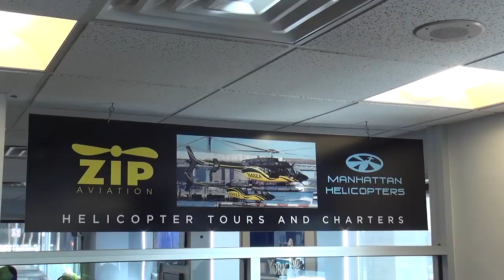03 21 16 2 BEILLIE MH